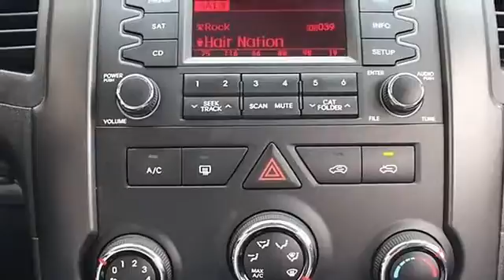2011 Kia Sorento - Classic Dealer Group - Waukegan, IL 60085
For Sale: 2011 Kia Sorento
VIN: 5XYKT3A14BG139974
Engine: I4 2.4L
Drivetrain: FWD
Transmission: Automatic
Mileage: 34,854
Color: Ebony Black (exterior) Black (interior)

Features:
Two Thousand Eleven Kia Sorento Sport Utility. This vehicle features the following equipment: Automatic, I4 2.4L, Front Wheel Drive, Front Wheel Drive, Power Steering, 4-Wheel Disc Brakes, Aluminum Wheels, Tires - Front All-Season, Tires - Rear All-Season, Heated Mirrors, Power Mirror(s), Integrated Turn Signal Mirrors, Intermittent Wipers, Variable Speed Intermittent Wipers, A M/FM Stereo